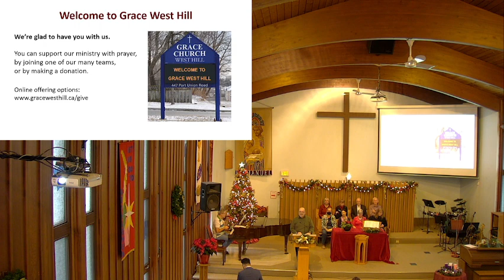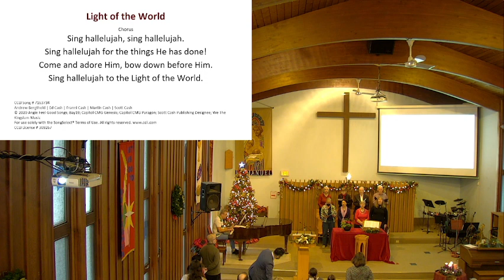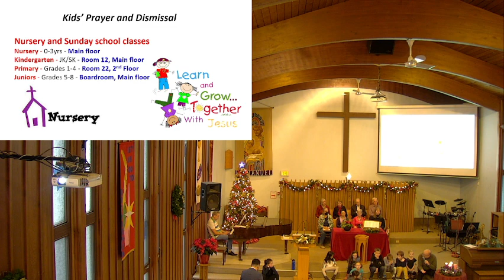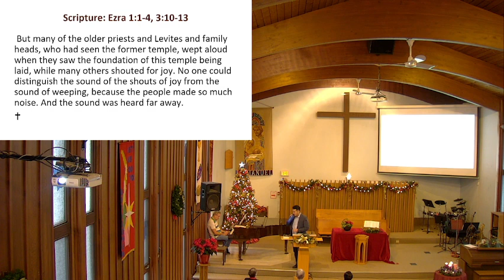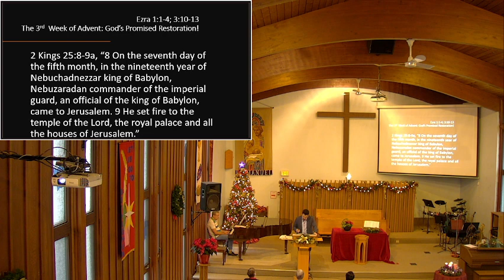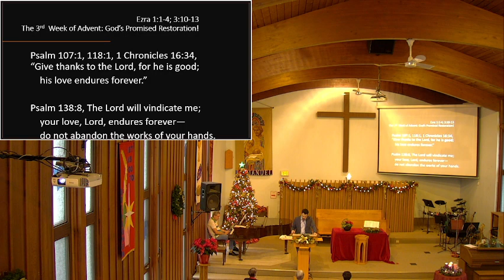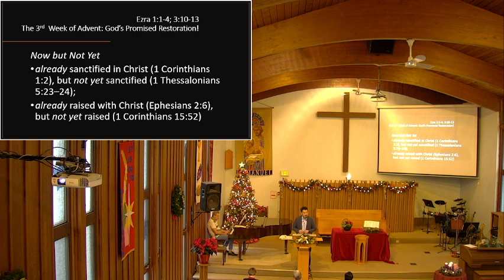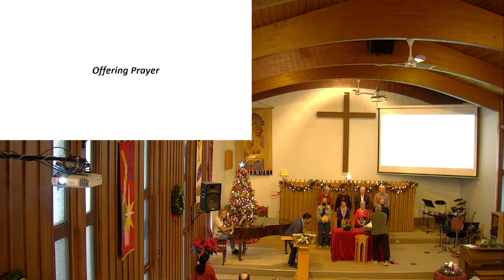Grace Church 12/31/2023 Through Christmas he is making all things new